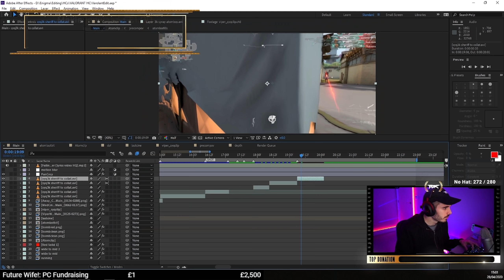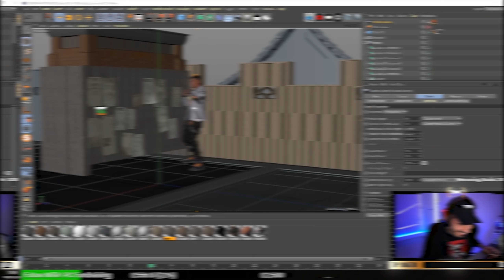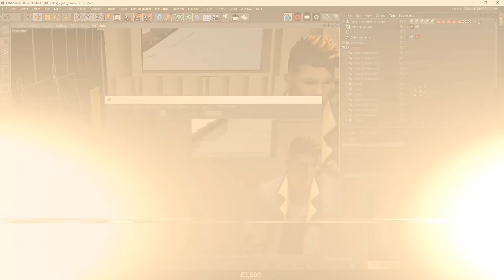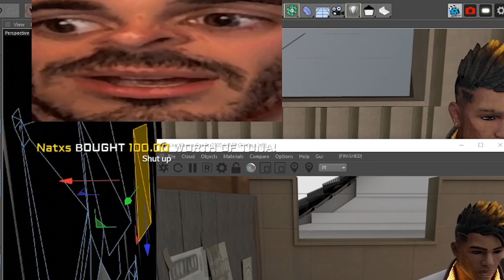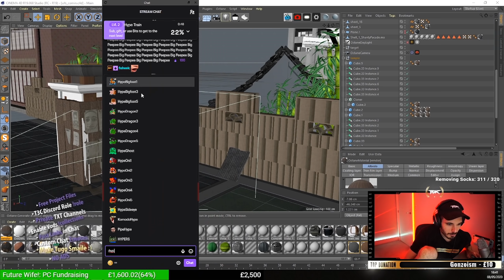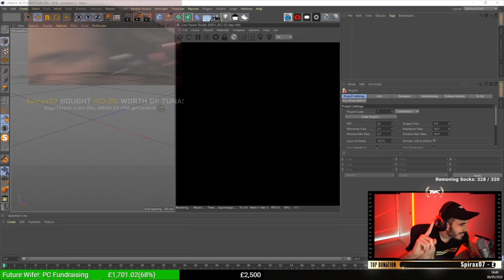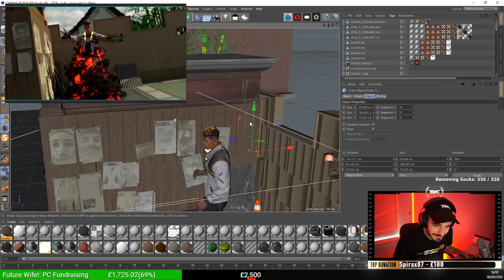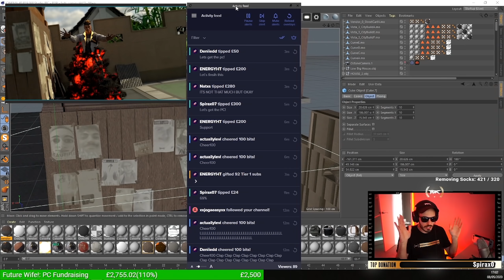HOW I GOT MY £3000 EDITING PC *LOUD/SCARY*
I am beyond grateful for the amount of support I always receive on my streams. I’ve been borrowing a pc for over a year and when I announced that I was gonna start a donation goal for my own PC my chat went in to override and raised the funds within around 3 days! Here are some of my favorite moments of those streams so you can all remember how you helped me achieve my goal by either being active in chat, donating, or subbing.

The content I was working on during this was a Valorant edit. I often am creating 3D work, editing, or gaming with chat on my stream.